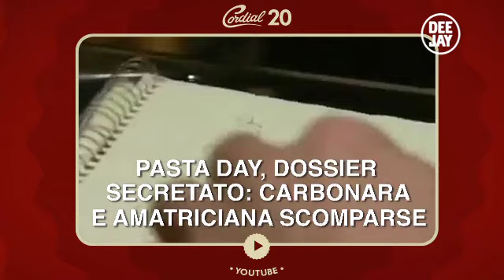Elio e le Storie Tese e Linus: Cordial20!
Il video integrale della puntata celebrativa dei vent'anni di Cordialmente, andata in onda su Deejay Tv la sera del 7 maggio 2013